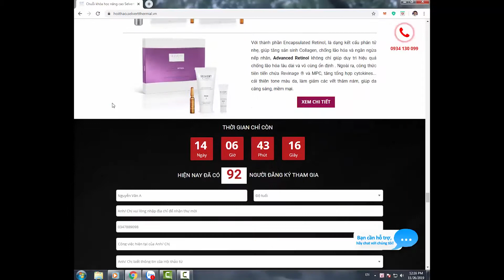Học miễn phí kỹ thuật điêu khắc phi kim body đầu tiên tại Việt Nam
Selvert Thermal Tour đã trở lại
Nhanh tay đăng kí tham dự Selvert Thermal Tour 12/2019 để bổ sung kiến thức, cập nhật kỹ thuật điêu khắc phi kim body đầu tiên tại Việt Nam bạn nhé!

- Địa điểm: Khách sạn Ramana, 323 Đường Lê Văn Sỹ, P.13, Q.3, TP.HCM
🌿 Khóa học HOÀN TOÀN MIỄN PHÍ dành cho những bạn yêu thích làm đẹp, chuyên viên, kỹ thuật viên, chủ - quản lý spa.

🌿 Với sự giảng dạy của cô Lidia Gonzalez Torres - Chuyên gia huấn luyện toàn cầu Selvert Thermal.

🔥 Đến với khóa học, bạn sẽ được:
☑️ Nắm bắt những phương pháp điều trị tiên tiến cùng sản phẩm và liệu trình đến từ Thụy Sĩ.
☑️Được chuyên gia dạy về kỹ thuật điều trị da chuyên nghiệp từ Thụy Sĩ.
☑️ Trực tiếp trải nghiệm và quan sát liệu trình ngay trên mẫu thật.
☑️ Được trực tiếp giải đáp những thắc mắc trong việc thực hiện liệu trình và áp dụng điều trị cho khách.
☑️ Cấp giấy chứng nhận tham gia khóa học.
CÔNG TY VIÊN MỸ - GIẢI PHÁP TOÀN DIỆN CHO SPA
🏢 Trụ sở chính: 308-310 Cao Thắng, P.12, Q10, TP.HCM
CN 1: 38 Hoàng Văn Thụ, P.9, Q.Phú Nhuận, TP.HCM